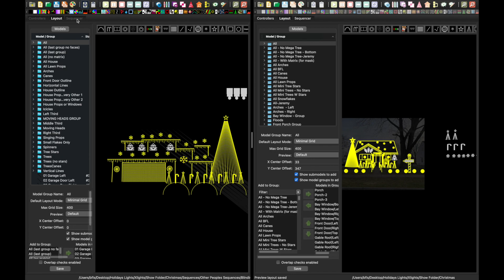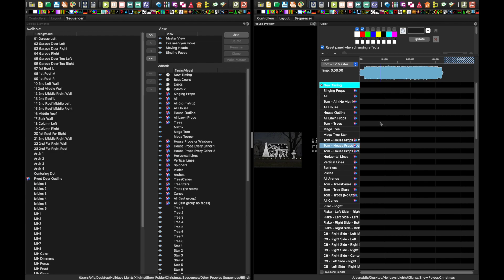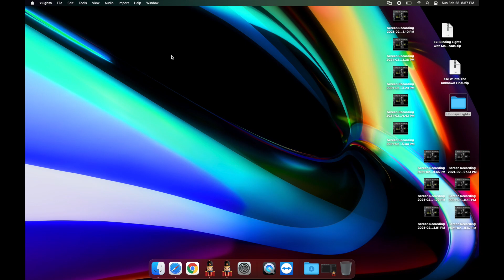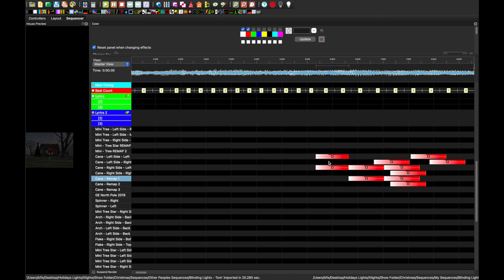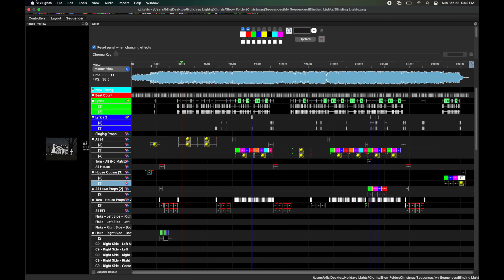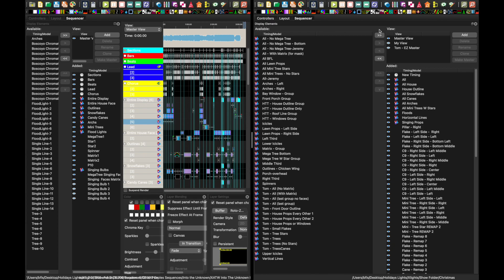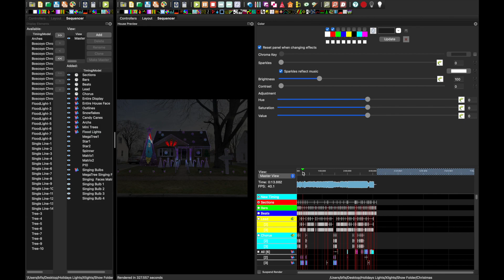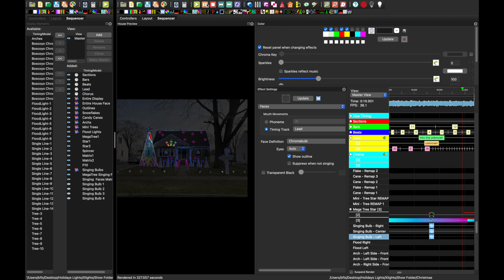How To Build A Light Show - Part 2 Import from Tom Betgeorge & xatw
This is part 2 of a multi part video series teaching beginners how to set up a synchronized holiday light show. In this video we show you how to import a sequence from Tom Betgeorge and xlights around the world. Our props include c9, snowflakes, arches, singing trees, mega trees and more using ws2811 pixels. This video series will consist of everything you should need to set up your own show! We are located in Garden City Michigan, if you are local check us out in person!

Part 1: Download install and configure xLights software to set up and run a light show

Part 2: Import a sequence (from vendors or the shared drive)

Part 3: Controller (Falcon F16v3 and Smart Differential boards)

Part 4: ws2811Pixels